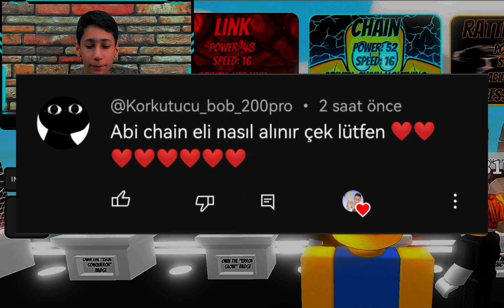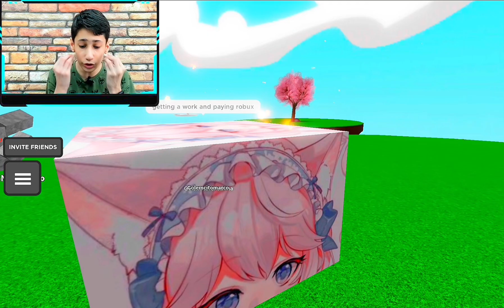TAKİPÇİMİN HESABI!! 😱 Chain Glove Nasıl Alınır Neler Gerekli 🤫 - Slap Battles Türkçe - Furkan Erdal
Roblox slap battles chain glove nasıl alınır neler gerekli adlı videomda sizlere slap battles chain eldivenini nasıl alabilirsiniz en basit bir şekilde bunu gösterdim umarım beğenirsiniz.

OZAMAN İYİ SEYİRLER DİLERİM DOSTLARIM =D

➤Son zamanlarda bol bol short video'suda atıyorum bunlarıda izlemeyi unutmayınız komik kısa videolar